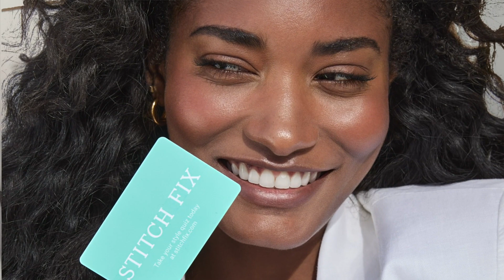Cheryl Kramer Kaye Mother’s Day Gifts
Beauty and lifestyle expert and mom of twins Cheryl Kramer Kaye shares some great Mother’s Day gift suggestions.